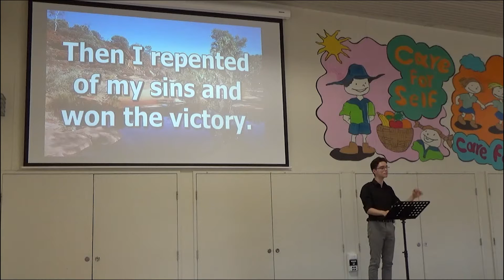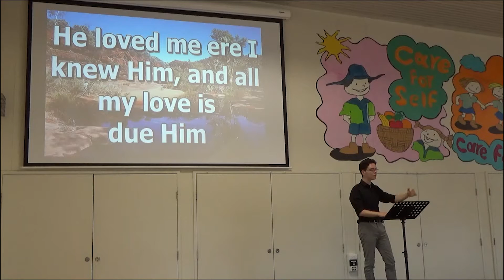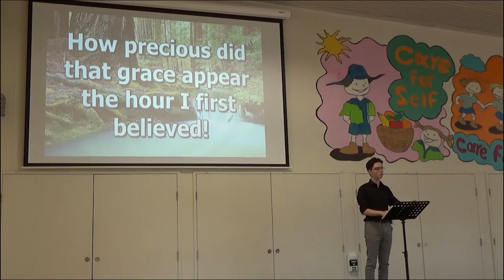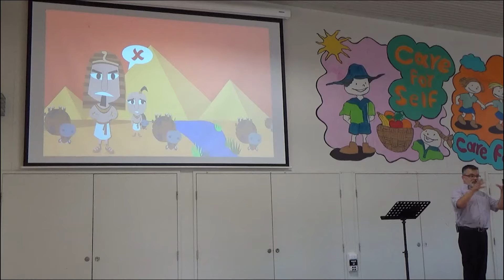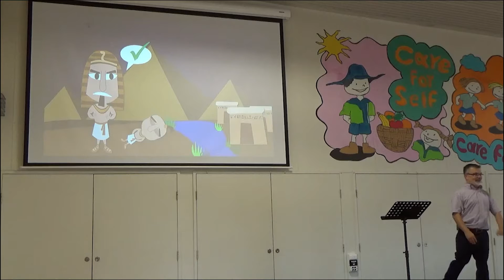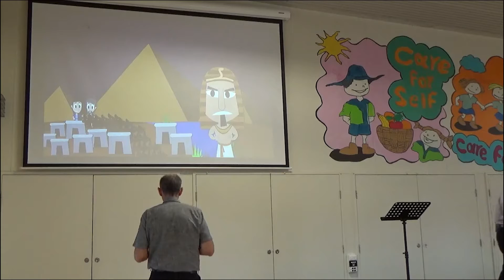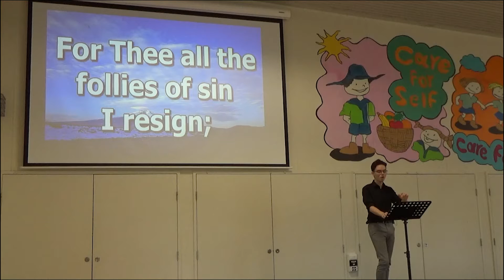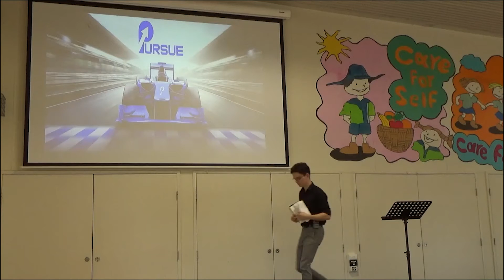21 March 2021 AM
All songs used in this service are either public domain or covered under the following licenses: